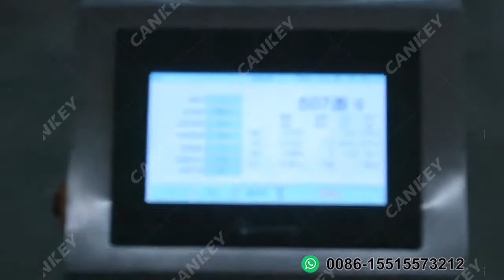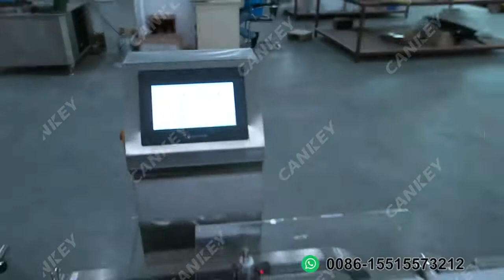Automatic Packing Line -- Nuts Mixing Weighing and Packing Machine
This automatic packing line weighing different nuts, then mixing, and packing, all the steps complete automatically, without manual intervention.
*Accurate weighing
*High speed
*Multi-function
*Clean and hygienic
*Can also be used for grain mixing and packing

Want to get more information about this nuts mixing weighing and packing machine?